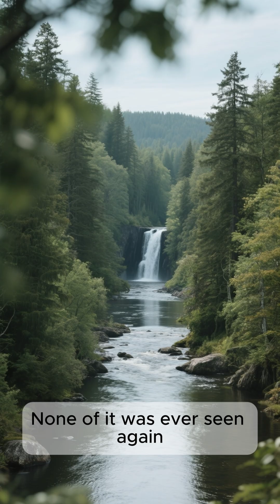The Devil's Kettle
A river that vanishes into a mysterious hole? That’s exactly what happens at the Devil’s Kettle in Minnesota. For years, scientists and thrill-seekers were baffled—dye tests, GPS trackers, even ping pong balls went in… and never came out. Some believed it was bottomless. Others claimed it was supernatural. Eventually, science cracked the mystery—but the sight of it is still eerie. Watch to find out what really happens to the missing water.